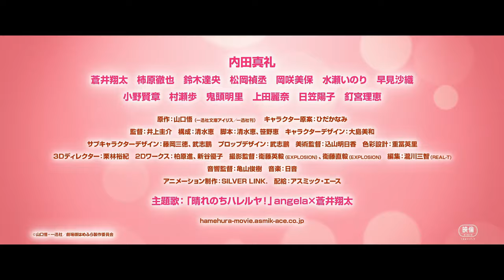【劇場版はめふら】【キャラクターPV：メアリ・ハント編】12.8(金)劇場公開まで８週連続でご紹介！第２週目｜『劇場版 乙女ゲームの破滅フラグしかない悪役令嬢に転生してしまった…』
『劇場版 乙女ゲームの破滅フラグしかない悪役令嬢に転生してしまった…』2023年12月8日（金）の全国ロードショーまで毎週、キャラクターPVを公開！劇場版を見る前に是非チェックしてください！

■第２週目：メアリ・ハント編
元々は気弱な性格だったが、カタリナと出会ったことで『令嬢の中の令嬢』として社交界でも知られるほどに成長していったメアリ。以前の性格を全く感じさせないほど明るくなった彼女は常にカタリナに付き添い、カタリナの婚約者・ジオルドや義理の弟・キースらライバルにも引けを取らない抜け目のなさで「女子同士が一番ですわ」とカタリナに猛アタック！今回の映像でもカタリナを独占しようとする彼女のたくましさが伝わるセリフが満載となっています。

■推奨ハッシュタグ：劇場版はめふら

原作累計発行部数600万部突破！‹異世界転生×痛快ラブコメ›シリーズ「乙女ゲームの破滅フラグしかない悪役令嬢に転生してしまった…」。ついに“はめふら”が劇場版になって帰ってくる！

TVシリーズ第1期では破滅フラグを華麗に（！）回避し、第2期では無事に（？）魔法学園を卒業した悪役令嬢のカタリナ・クラエス。シリーズ初の劇場版は、原作・山口悟書きおろし描き下ろしによる完全新作ストーリー。勘違い（？）人たらしラブコメディはさらにパワーアップ！まだ誰も見たことのない、新たな物語（破滅フラグ）の幕が上がる―！

■ストーリー
前世でプレイしていた乙女ゲーム“FORTUNE LOVER”の世界に悪役令嬢として転生してしまったカタリナ・クラエス。幾多の破滅フラグを見事回避したカタリナは、魔法学園を卒業し春からの魔法省勤務までの平和な日々を送っていた。
そんなある日、遠く離れた異国から商人の一行がやってくる。きらびやかなショーや踊り子たちに興味津々のカタリナは、そこで謎めいた少年と知り合う。どこか見覚えのあるその少年との出会いにより、カタリナの身にかつてない大事件が―― ！？

■キャスト
カタリナ・クラエス：内田真礼
ジオルド・スティアート：蒼井翔太
キース・クラエス：柿原徹也
アラン・スティアート：鈴木達央
ニコル・アスカルト：松岡禎丞
メアリ・ハント：岡咲美保
ソフィア・アスカルト：水瀬いのり
マリア・キャンベル：早見沙織
アーキル：小野賢章
クミート：村瀬歩
ナシート：鬼頭明里
ハーティ：上田麗奈
アルクス：日笠陽子
ピヨ：釘宮理恵

■スタッフ
原作：山口悟（一迅社文庫アイリス／一迅社刊）
キャラクター原案：ひだかなみ
監督：井上圭介
構成：清水恵
脚本：清水恵、笹野恵
キャラクターデザイン：大島美和
サブキャラクターデザイン：藤岡三徳、武志鵬
プロップデザイン：武志鵬
美術監督：込山明日香
色彩設計：重冨英里
3Dディレクター：栗林裕紀
2Dワークス：柏原進、新谷優子
撮影監督：衛藤英毅（EXPLOSION）、衛藤直毅（EXPLOSION）
編集：瀧川三智（REAL-T)
音響監督：亀山俊樹
アニメーション制作：SILVER LINK.
配給：アスミック・エース

My Next Life As a Villainess: All Routes Lead to Doom! Movie
©山口悟・一迅社／劇場版はめふら製作委員会